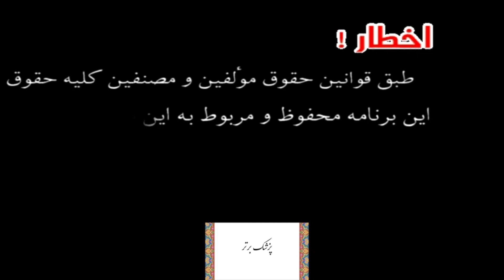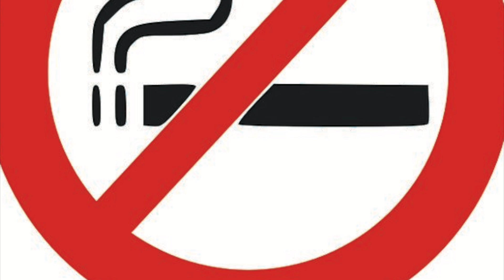گل مخمل با خاصیت دیازپام/ با برگ این گیاه شگفت انگیز سیگار را ترک کنید